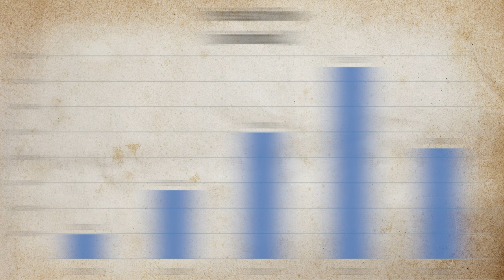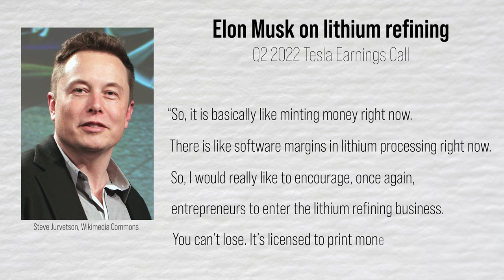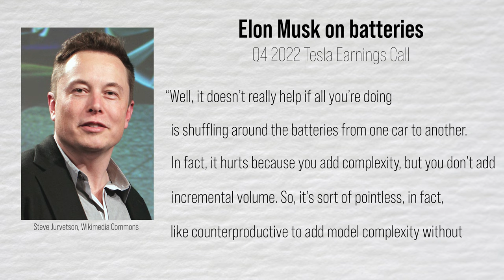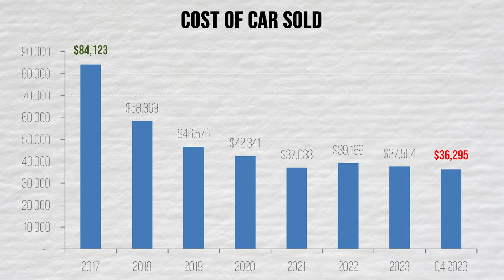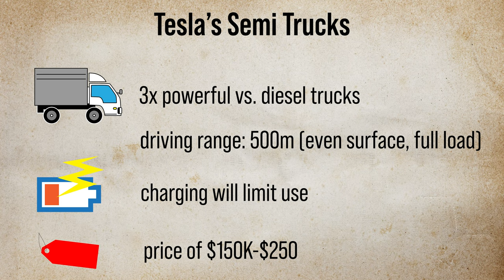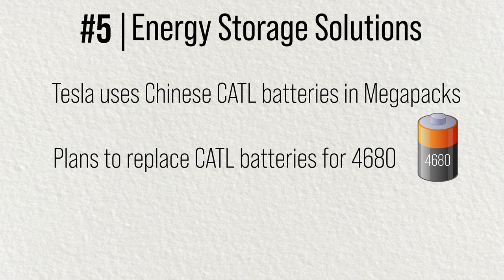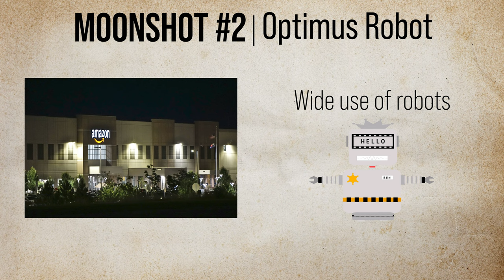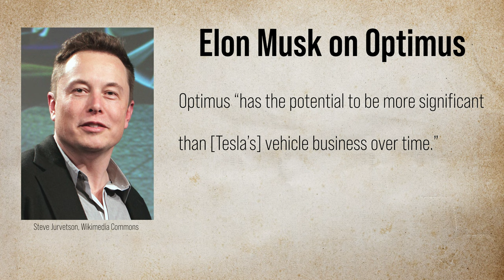What Can Help Tesla Stock Recover in 2024?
Tesla stock has gone nowhere for the past 3 years. It is the only stock in the Magnificent 7 that did not make new high in 2024. Is there a bull case for Tesla stock today? Does Elon Musk have some tailwinds up his sleeve that can propel Tesla higher in the coming few years? In this analyses, I look at a few positive factors that can help the company's financial performance.

This is video 2 in my series on Tesla. In my previous video, I compared Tesla to BYD Auto, a Chinese EV car maker that is taking the world by storm. Check it out:

     ► You can earn up to $1,000 in free IBKR stock (NASDAQ:IBKR).
     ► FREE online trading for U.S. customers
     ►  2023 Best Online Broker by Barron's

Timestamps:
00:00 - Intro
01:26 - Tailwind 1: Tesla Lithium Refinery
04:11 - Tailwind 2: 4680 Battery
06:37 - Tailwind 3: Tesla New Generation Platform
09:12 - Tailwind 4: Tesla Semi Truck
11:02 - Tailwind 5: Tesla Energy Storage Solutions (Megapacks, Powerwall)
12:57 - Tailwind 6: Opening Tesla Supercharging Network
14:01 - Moonshot 1: Full Self-Driving (FSD) Software
15:41 - Moonshot 2: Tesla Optimus Robot
17:55 - Moonshot 3: Tesla Dojo Supercomputer